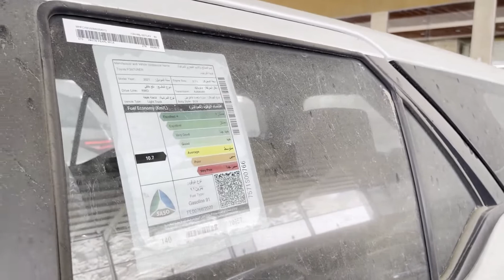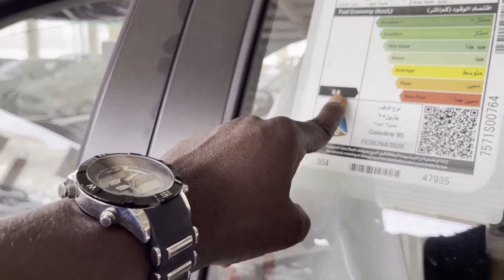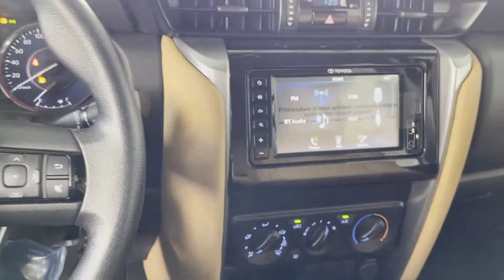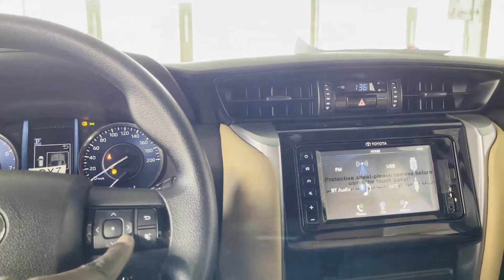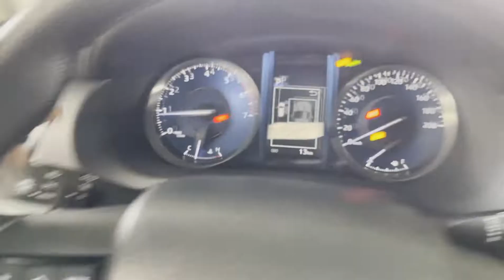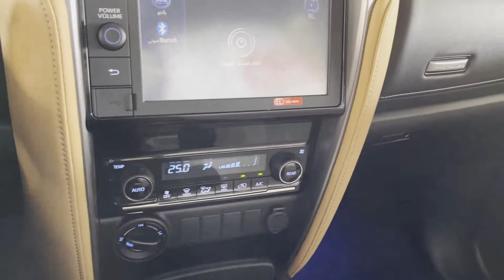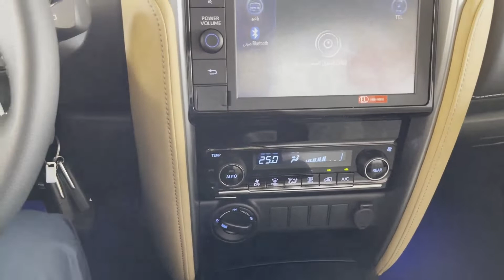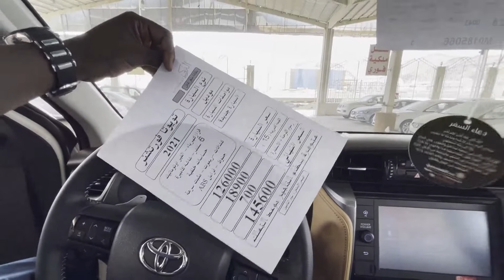تويوتافورتشنر 2021 VX مقارنة GX اسعار و موصفات و استهلاك الوقود بتغيرات الجديدة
إشترك في قناة JOOAUTOMOBILE ولا تنسى الاعجاب بهذا الفديو و تفعيل زر التنبيهات ليصلك كل جديد زورو موقعنا للحصول على المزيد من التفاصيل

حسابات شخصية
يوسف البرناوي